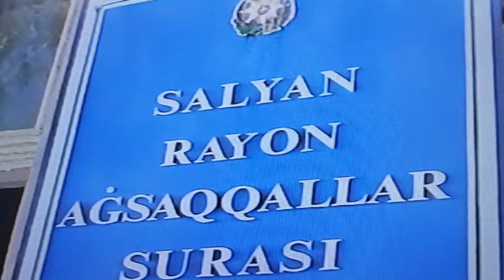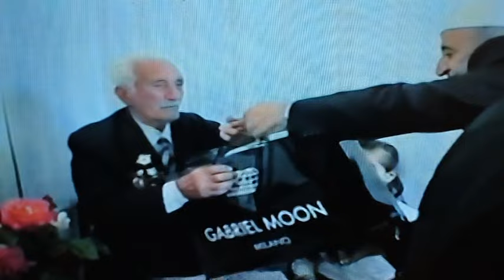41-45-in qəhrəmanı Gülməmməd Gülməmmədovun 90 illiyi, 2005-ci il.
Salyan 2005-ci il. Salyan Rayon Ağsaqqallar Şurasının sədri Hacı Beydulla İmanovun təşkilatçılığı ilə Böyük Vətən Müharibəsinin iştirakçısı Gülməmməd Gülməmmədovun 90 illik yubileyi keçirilir. İndi o müharibə qəhrəmanları tarixə qovuşub.
Tədbirdə iştirak edən Yəhya Əliyev, Vaqif Hüseynov, Seyfulla İsmayılov, Qulam Sadiq, Həsənağa Əhmədov, Fazil Məhərrəmov və Məmmədağa müəllim də yatmış şəhərdə əbədiyyətə qovuşublar.
Allah ölənlərə rəhmət eləsin! Sağ qalanlara cansağlığı arzulayıram.
Ətraflı videoda.
Bu da bir tarixdir.
Arxivimdən.